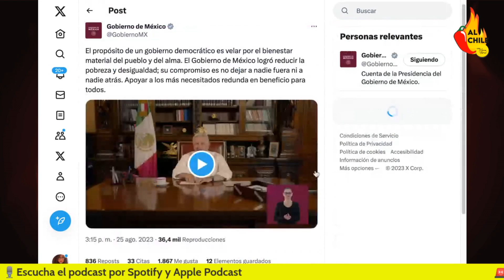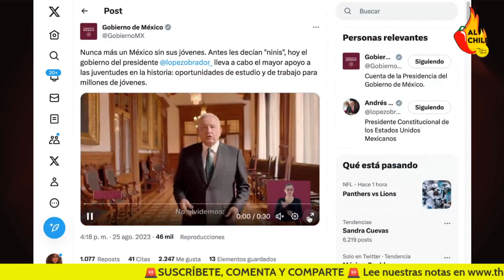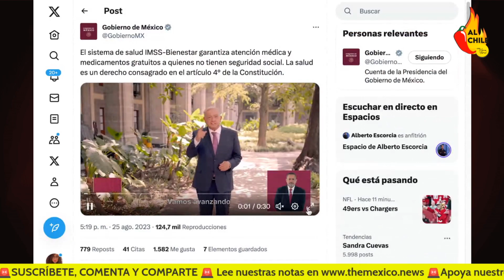AMLO se prepara para su penúltimo informe oficial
El presidente López Obrador se prepara para rendir su quinto, y penúltimo, informe oficial lanzando estos spots para el pueblo de México.